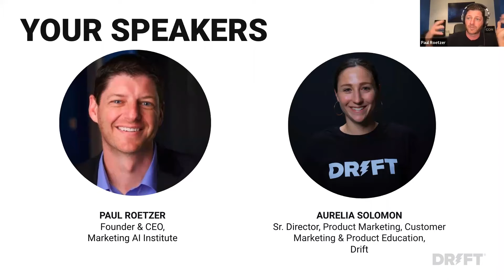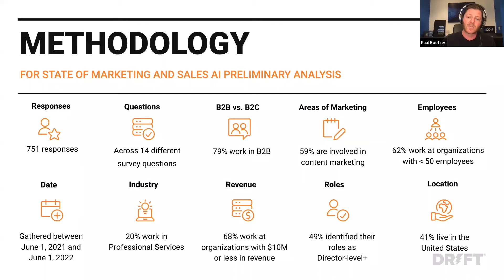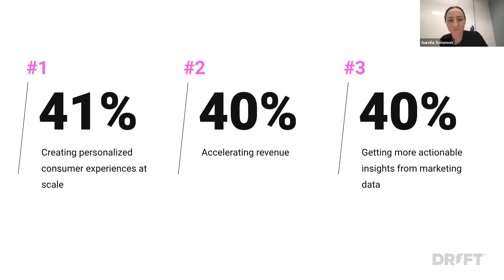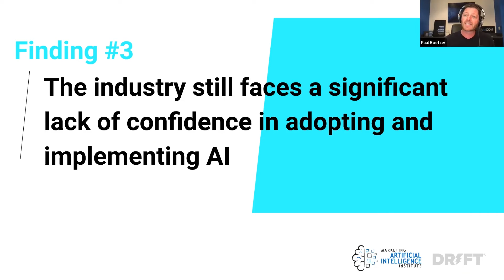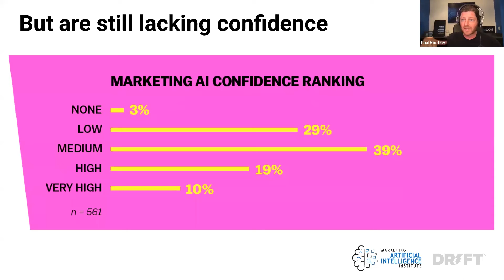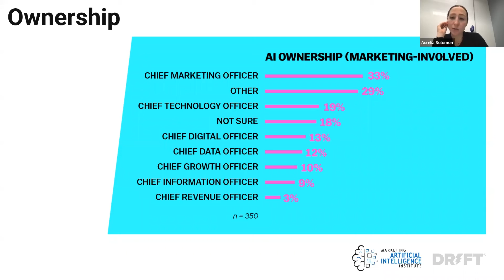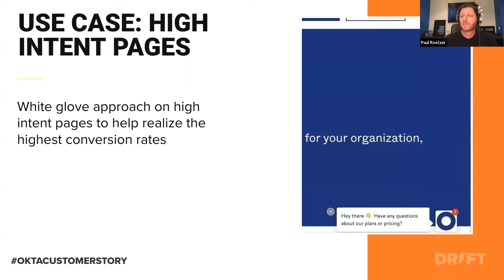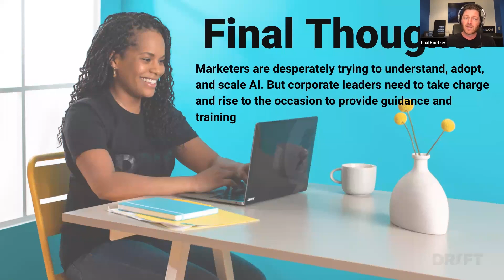5 Key Findings from the 2022 State of Marketing and Sales AI Report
In this webinar, Paul Roetzer, the Co-Founder and CEO of Marketing Artificial Intelligence Institute, and Aurelia Solomon, the Senior Director of Product & Customer Marketing & Product Education at Drift, discuss 5 key findings from their 2022 State of Marketing and Sales AI Report.

The Marketing Artificial Intelligence Insitute and Drift collaborated on the 2022 State of Marketing and Sales AI Report as a second rendition of the Marketing AI Report, originally completed in 2021.

Specifically, Paul and Aurelia discuss:
-(00:00) Introduction
- (02:11) An introduction to the Marketing Artificial Intelligence Institute and its methodology
- (06:10) What is the State of Marketing and Sales AI Report all about?
- (09:32) Finding #1: AI will have a transformative impact on the marketing industry
- (13:57) Finding #2: Three key areas marketers are focused on in 2022
- (20:11) Finding #3: The industry has low confidence in adopting and implementing AI
- (33:48) Finding #4: Ownership of AI is fragmented at companies
- (40:21) The Top 10 Use Cases for AI in Marketing
- (47:23) The State of Sales AI
- (48:05) Conversational AI
- (48:53) Final thoughts from Paul & Aurelia
- (51:07) Q&A

About Drift: Drift is more than just a technology company. Drift is a connection company. Connecting buyers with sellers and empowering experiences everyone loves.

At Drift, we believe that from meeting people to starting a business relationship, everything starts with a conversation. Drift specializes in helping start the right business conversations — making sure they happen when they’re supposed to and completely personalizing them to buyers.

Drift's Conversational Cloud, comprised of Conversational Marketing, Conversational Sales, and Conversational Service, all powered by underlying Conversational AI, breaks down the silos across your team so you can deliver personalized experiences that turn into more quality pipeline, revenue, and happy customers.